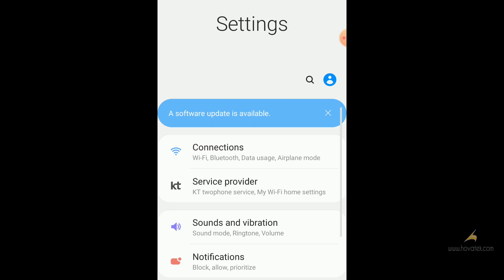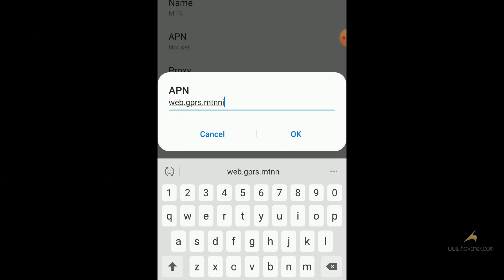How to fix only whatsapp having internet access on mobile data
There are a number of fixes for no internet access while on mobile data in Android;

* Ensure you have an active data plan
* Toggle on and off airplane mode
* Reboot
* Check data saving settings / apps

In this case, only whatsapp had internet access yet the device could share internet with other devices via hotspot.

The fix was having the right APN settings for the SIM card's network (MTN Nigeria in this case).
For some people, its either clearing proxy settings or settings authentication type to none